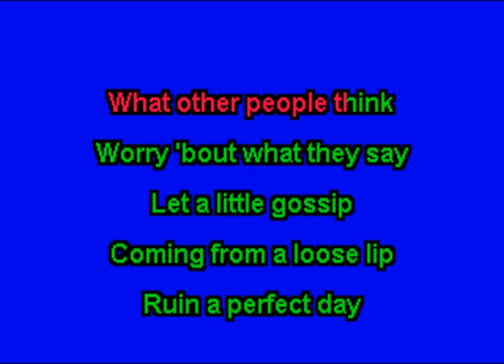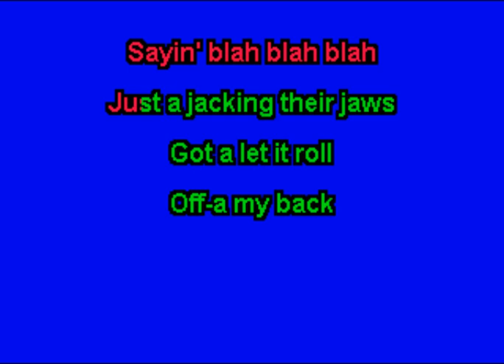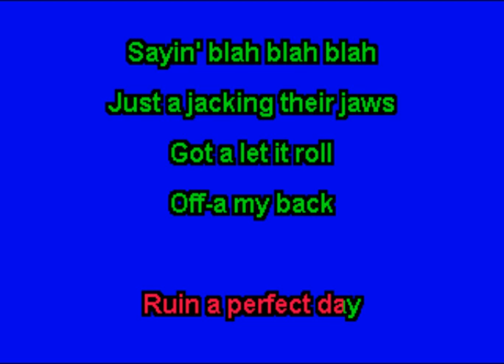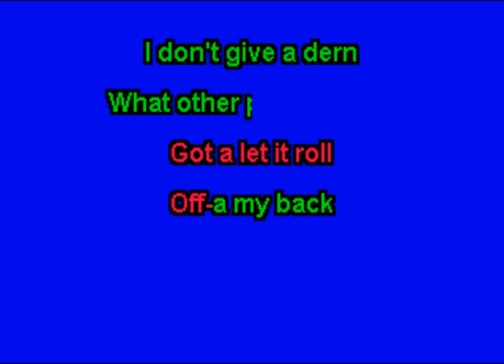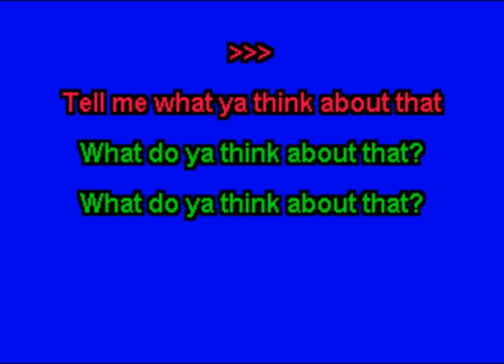Montgomery Gentry - What Do Ya Think About That (Karaoke)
This is the karaoke version of "What Do Ya Think About That" by Montgomery Gentry.  The song was released in 2007 and included on their album "Some People Change".